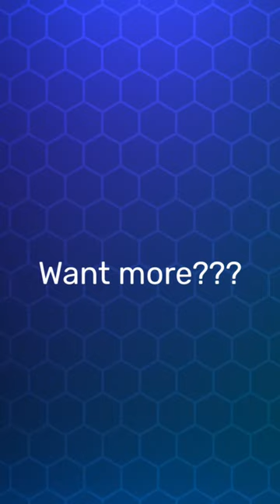Content Warning Baby Voice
Variety Streamer Entertainer on Twitch of Horror Games, Indie Games, Old School Retro Games, Content Creator on YouTube, Straight Edge Living, Racing and Hiking Nut, Daredevil at times, & ALWAYS up for the Challenge.  Your Vibe will attract your Tribe.  Lots of laughter so join me on Twitch & let’s play. Exact times may vary.

Papigraybeard.myspreadshop.com

Check out PapiGrayBeard Retro on YouTube:
Youtube.com/@papigraybeardretro

beacons.ai/PapiGrayBeard

Social Media Links:
Twitch.tv/PapiGrayBeard
YouTube.com/PapiGrayBeard
Tiktok.com/@PapiGrayBeard
Reddit.com/u/PapiGrayBeard
Facebook.com/PapiGrayBeard
Twitter.com/PapiGrayBeard
Instagram.com/PapiGrayBeard
Pinterest.com/PapiGrayBeard

Help support PapiGrayBeard by following and liking on all social media platforms. Any Tips and Donations are welcomed but never required to have an awesome time here.  Gracias and Thank you.